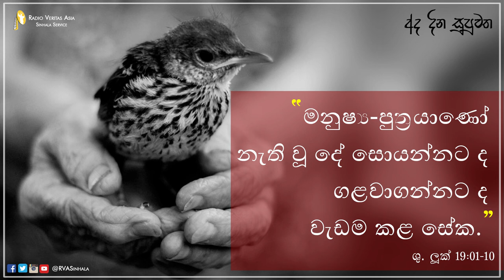Daily Readings | Sinhala - 21.11.2017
ශුද්ධ ලියවිලි වදනට සවන් දෙමු...

දිවි ගමනේ අතරමන් ව සිටිය දී, ජේසු ඔබවත් සොයා පැමිණෙන බව ඔබ දන්නවා ද?

Do you know that Jesus is coming to you when you're lost in the life?